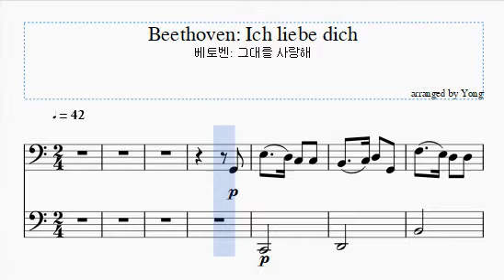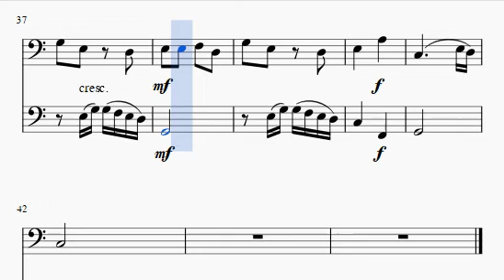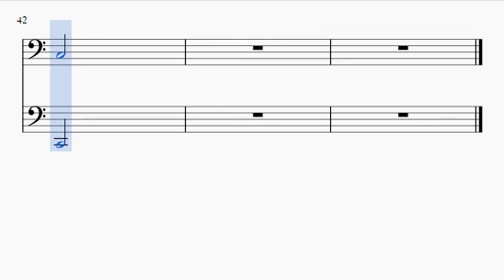베토벤: 그대를 사랑해 첼로 다장조 편곡 Beethoven: Ich liebe dich for Cello C major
Beethoven: Ich liebe dich for Cello C major 베토벤: 그대를 사랑해 첼로 다장조 편곡